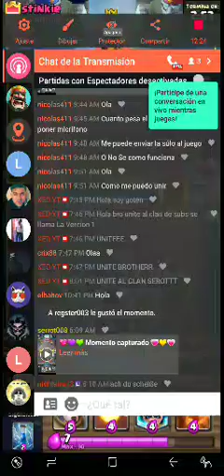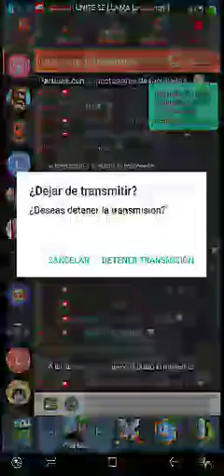¡Hola Chicos Excelente dia!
¡Mírame jugar Clash Royale!